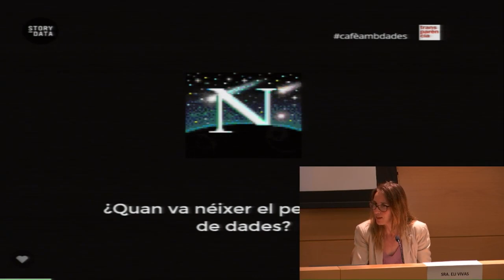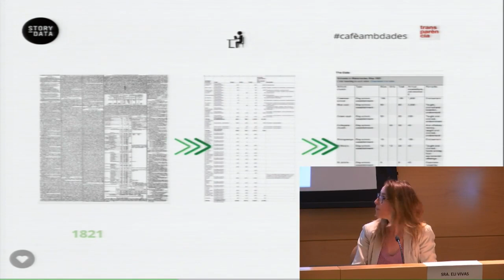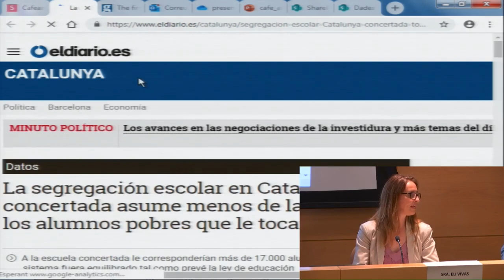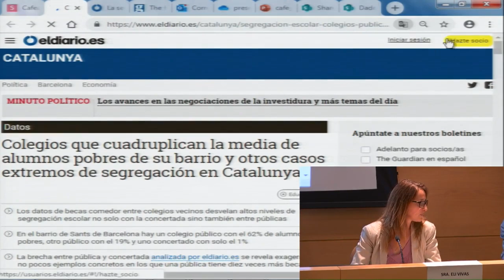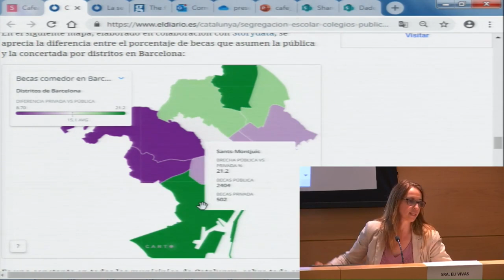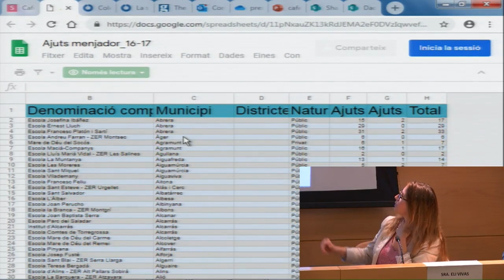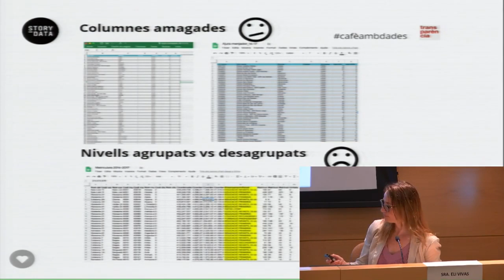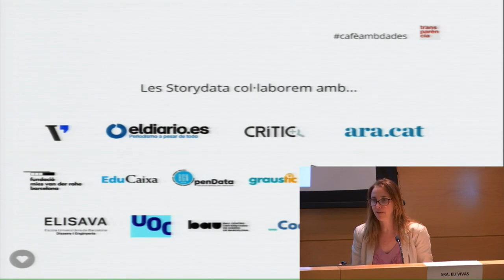Periodisme de dades i Polítiques socials. Eli Vivas. 3a sessió Cafè amb Dades (20/06/2019)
Eli Vivas és llicenciada en periodisme per la UPF, en lingüística per la UAB, i co-fundadora d’StorydataBcn i Verificat. La periodista, coneguda pels seus treballs a El Periódico, al Crític i al Diario.es, entre altres, explica com el periodisme de dades pot contribuir al seguiment de les polítiques de govern, també des del punt de vista social. A través d’un cas pràctic ens explicarà com utilitza les dades obertes, en combinació amb altres fonts d’informació –com una Sol·licitud d’Accès a la Informació Pública (SAIP)-, per investigar i fiscalitzar, en aquest cas concret, el repartiment de les beques menjador. Veurem problemes que habitualment té alhora de treballar amb informació pública, i com el Portal de Dades Obertes n’ha millorat l’accés i sobretot la reutilització.